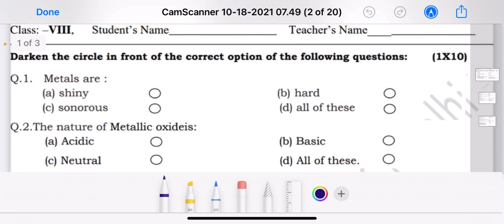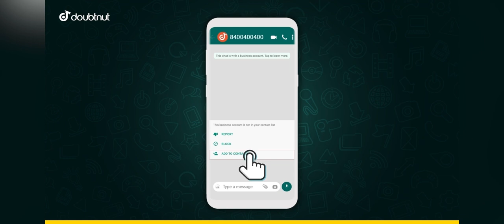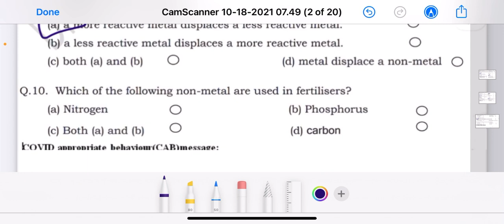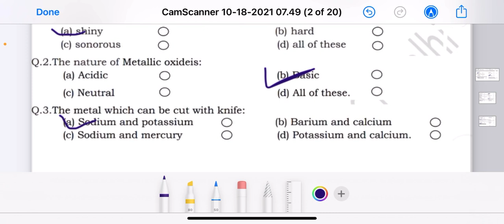Class 8 Science Assessment worksheet 5 18/10/21 science Worksheet 5 Monday Class8 assessment5 class8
1) Apne Doubt ki photo kheecho
2) Sawal ko crop karke send karo
3) Turant Video Solution pao

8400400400 par Whatsapp karke apne sabhi Doubt ko kardo out!!

18 October 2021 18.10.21 Worksheet 5
18/10/21 assessment worksheet 5 Class 8
18 October Worksheet 5 Class 8
Vigyan assessment Class 8 Worksheet 5
Monday class 8 vigyan worksheet 5

assessment5class8
assessmentScience 5class8
Science assessment5class8
class8thScience assessmentno5
class8thScience assessmentnumber5

Science  assessment 5 class 8 || class 8 Science  assessment 5 || class 8 assessment 5 ass 8 umber 5 class 8,8th class ki
class 8 Science  assessment 5
assessment 5 Science  class 8
class 8 assessment 5 Science
assessment 5 class 8 Science
Science  assessment 5 class 8
Science  class 8 assessment 5
Science  assessment
assessment number 5
class 8 assessment number 5 Science
assessment 5 Science  class 8th
class 8th Science  assessment 5
assessment 5 class 8th Science
Science  assessment 5 class 8th
Science  class 8th assessment 5
class 8th assessment number 5 Science
assessment number 5 Science  class 8
assessment number 5 class 8 Science
Science  assessment number 5 class 8th
assessment number 5 class 8th Science
Science  assessment number 5
8th class
8th class ki assessment number 5 Science
8th class assessment number 5
8th class ki assessment
aaj ki assessment
Science  medium
today assessment
27 September assessment
 class 8th ki assessment no. 5 of subject Science
assessment no 5 of class 8th of the subject Science
Subject Science  assessment no.5 of class 8
18/10/2021 date ki assessment sub Science  class 8th
Class 8th assessment number 5 subject Science  in Science  medium
Class 8th assessment number 5 subject Science  in hindi medium ,
Class 8 assessment - 5 Science  , class 8 assessment no 5 Science  2021
Class 8th Science  medium 2021class 8 assessment no 5 , subject Science  date on (18/10/21)